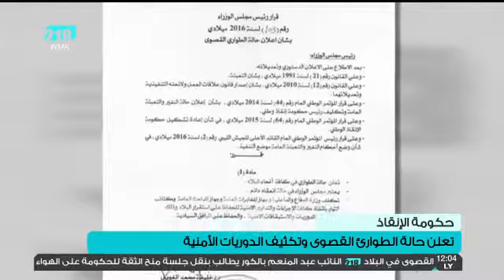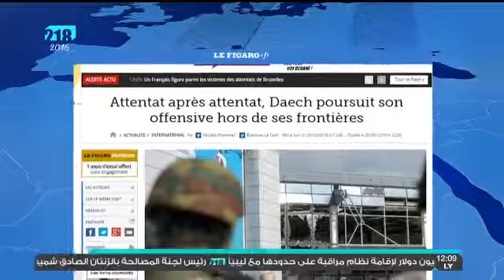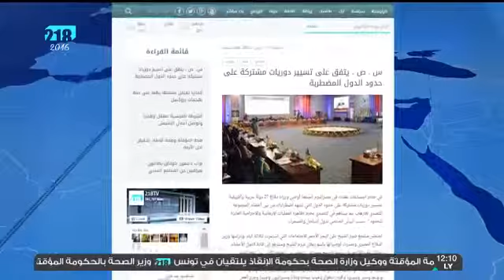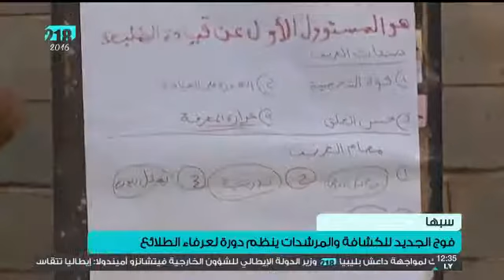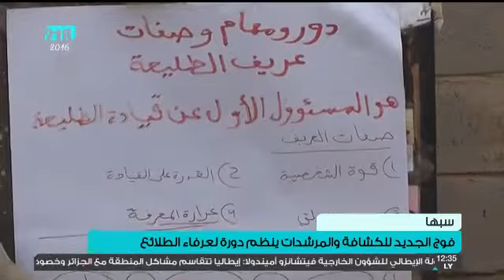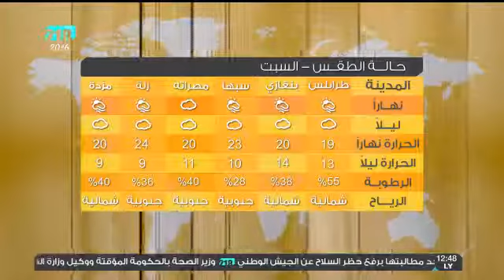نشرة أخبار الثانية عشر 26 مارس 2016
- كاميرا 218 تتجول في ‫#‏راس_لانوف‬ و ترصد معاناة الأهالي
- ‫#‏روسيا‬ و ‫#‏إيطاليا‬ تعارضان التدخل العسكري في ‫#‏ليبيا‬
- ‫#‏صبراتة‬ تطالب دعم الجيش والشرطة لمواجهة ‫#‏الإرهاب‬